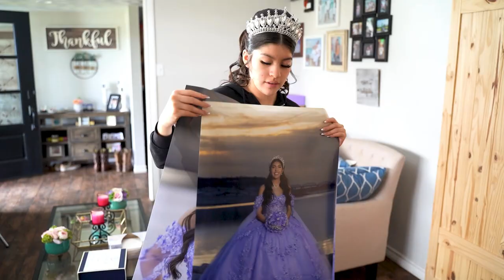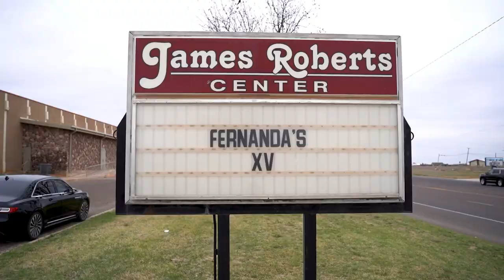Fernanda Lozano | Quinceañera Highlights Video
Celebrating Fernanda's magical quinceañera in the heart of Andrews, Texas! From the glimmering decorations to the heartwarming moments shared with family and friends, this video captures every detail of her unforgettable 15th birthday. Join us as we relive the laughter, the tears of joy, and the beautiful memories made on this special day. Fernanda, you were bright like a star, and we are so honored to have been a part of your journey into womanhood. 💖🎉